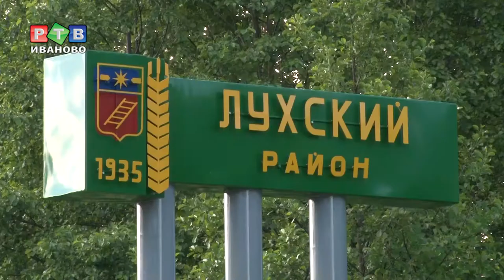Гостей Луха встречает новая стела